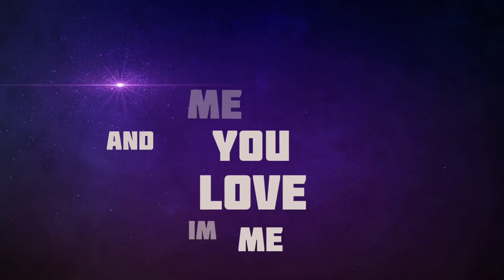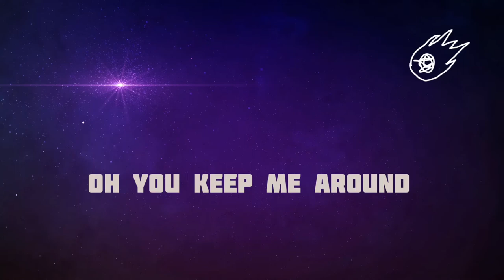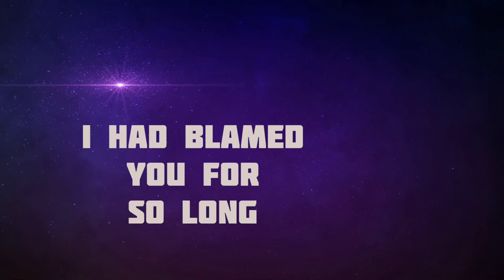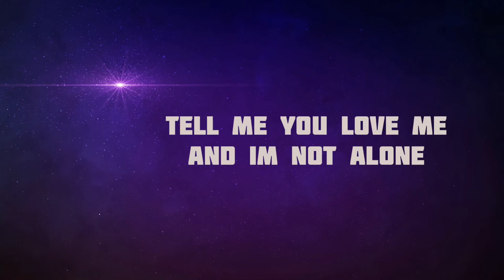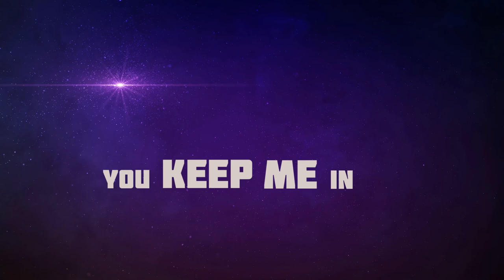ORBIT | SUPER KING REZA & GROOVEBOX (LYRIC VIDEO)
Lonely Tape EP (2021)
Super King Reza & Groovebox